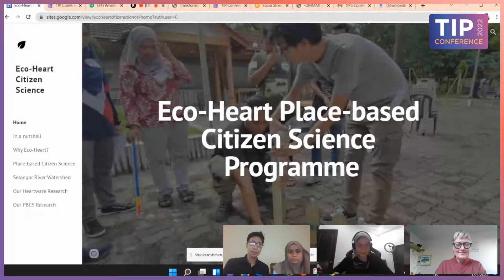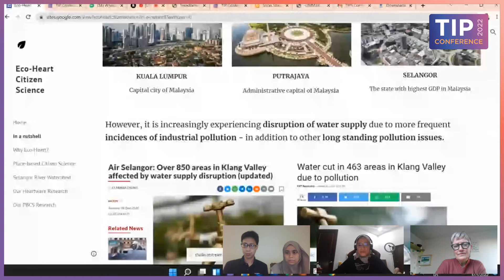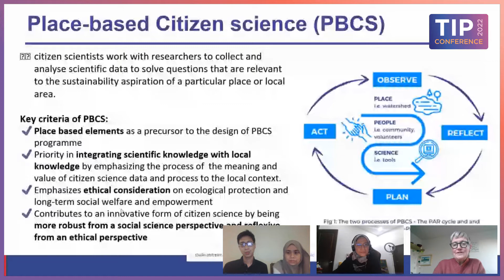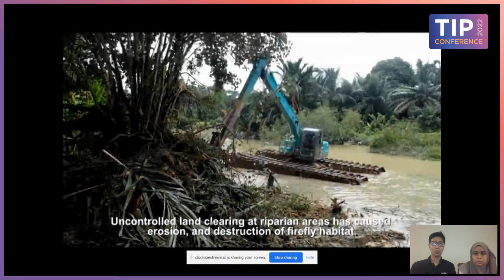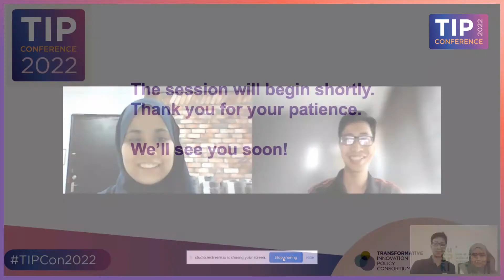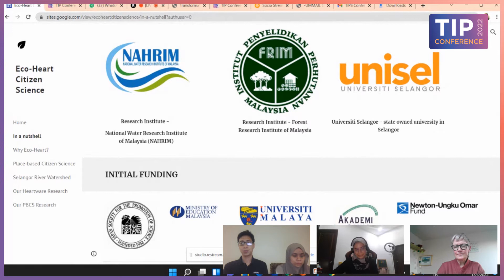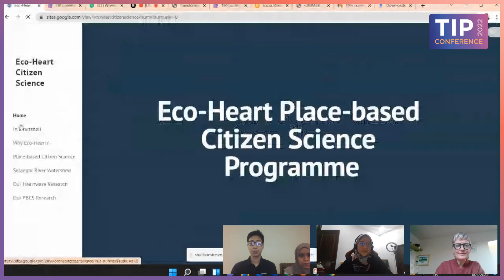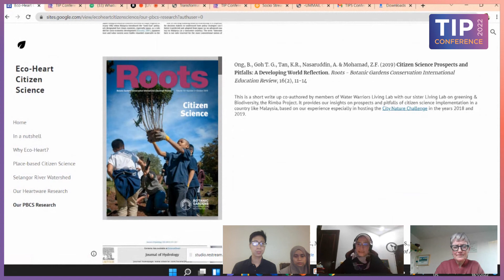Mon 17.1.22 TIP Conference PLACE BASED CITIZEN SCIENCE SESSION VIDEO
PLACE-BASED CITIZEN SCIENCE AS A PARTICIPATORY HEARTWARE APPROACH FOR WATERSHED MANAGEMENT IN MALAYSIA
SESSION
PAST EVENT
17 January 2022  15:15 (GMT)
to
17 January 2022  16:15 (GMT)

We are a team of action-researchers from University Malaya, Malaysia and Cardiff University, UK who have been collaborating with key stakeholders at the Selangor River Watershed to upscale a so-called “heartware” driven place-based citizen science approach to enhance participatory watershed management in the area. “Heartware” here refers to the harnessing of internal and voluntary motivation for long-term collaboration and collective efforts for watershed conservation based on shared local values. The conservation of the Selangor River is critical for Malaysia as it provides 60% of water supply to the country’s capital city of Kuala Lumpur. Specifically, this is done through the development of the “Eco-Heart Citizen Science Programme”, a heartware approach to citizen science for participatory water quality monitoring. The aim is to co-develop the programme to make it more relevant and politically viable for policy makers, whilst designing it to be simple and attractive enough to be handled by citizen scientists. The project employs a combination of three different participatory methods: citizen science, place- and systems- based methods and participatory action research (PAR). The programme is currently being tested with citizen groups located at the Selangor River Watershed, with inputs from key stakeholders. This is a pioneering water-related place-based citizen science programme in the country.